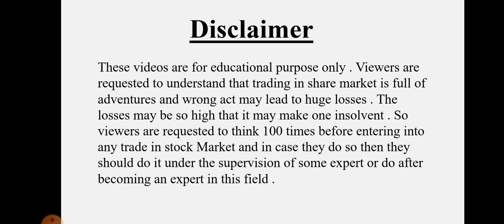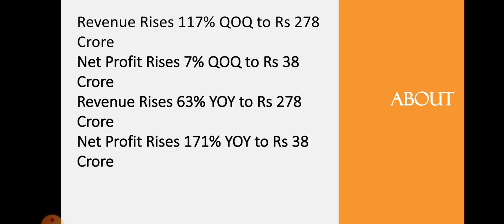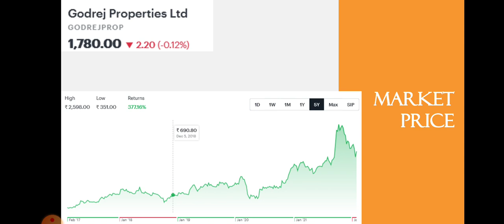Godrej Property Quarter 3 Results • Godrej Property Breaking News • Dailystock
Source: Tickertape.com
Moneycontrol.com